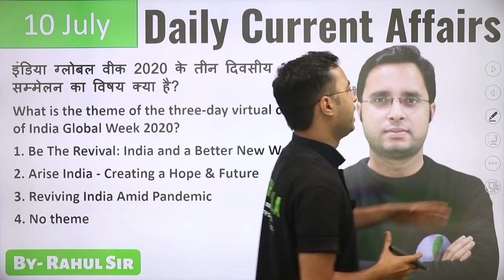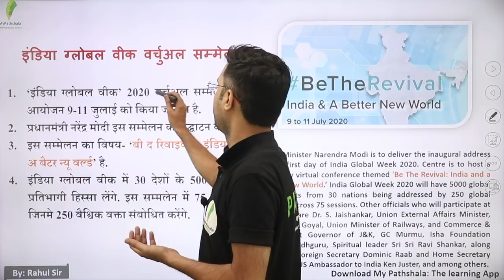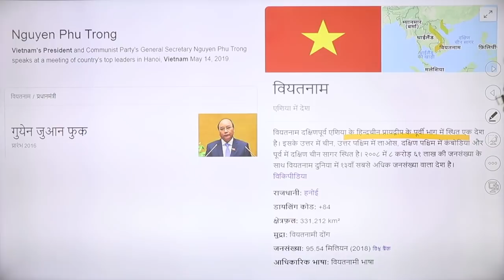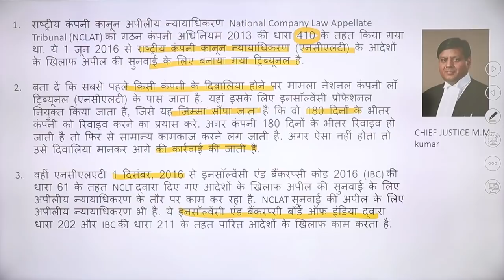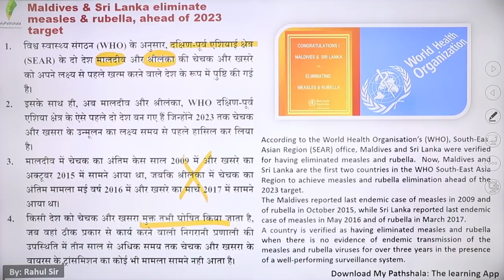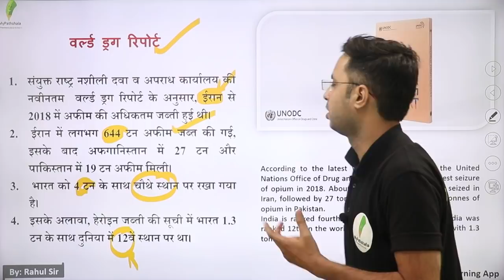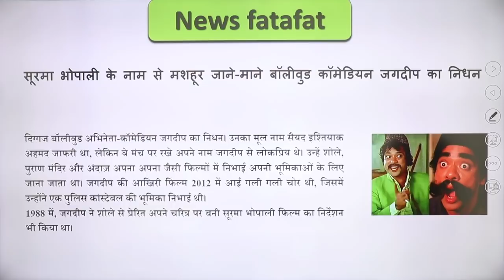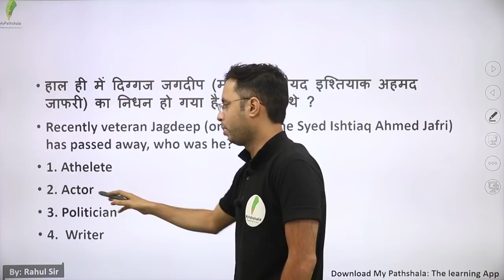DAILY CURRENT AFFAIRS BY RAHUL MISHRA - 10 JULY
👉 9:00 AM REASONING BY RAHUL SIR

👉 11:00 AM MATH BY ANURAG SIR

👉1:00  PM MATH  BY UNNATI SIR SIR

👉2:15 PM  HINDI BY  LAXMI MAM

👉6:00 PM PHYSICS BY YOGESH SIR

👉8:00 PM G.S BY PRAVEEN SIR